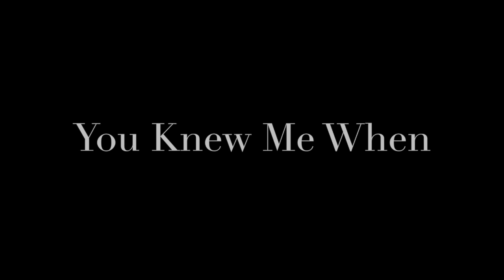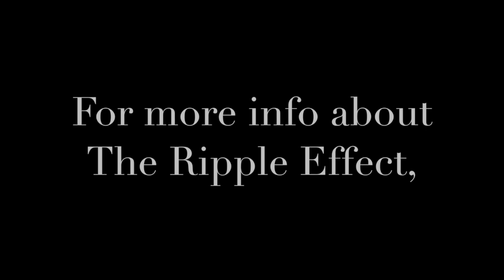The Ripple Effect - You Knew Me When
From The Ripple Effect Vocal Visionary Project, Inc's special event, "If You Knew Me, You'd Love Me", held October 6, 2019 at South Bend Civic Theatre in South Bend, IN, under the direction of Sherry K. "You Knew Me When" by Diane Warren, featuring Heather Cavanaugh.